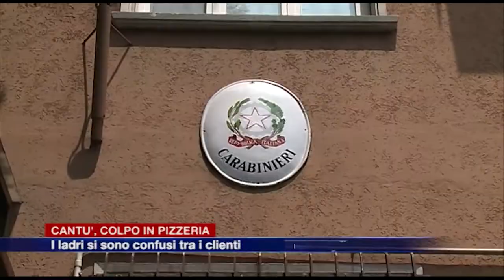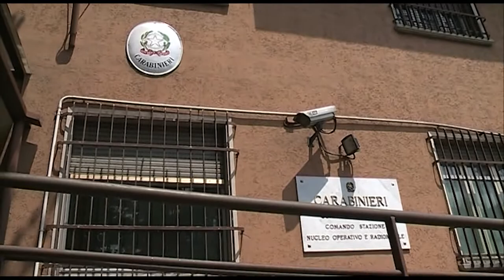Etg - Colpo in pizzeria a Cantù, i ladri si fingono clienti e svuotano la cassaforte